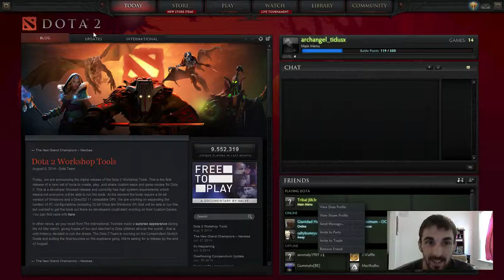Let's Play: DotA 2 with Matt and Tribal J0k3r!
Watch it. Do it NOW
Today I pick up some fun and gentle DotA, this time with a good friend! Watch us (and by us, I mean him) feed and fight with hopes of reclaiming victory!